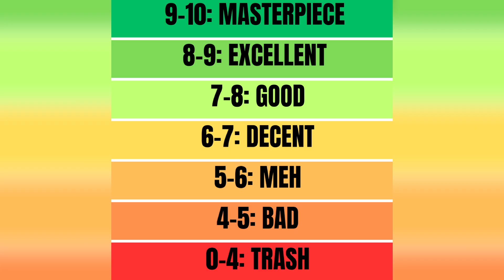DAREDEVIL Movie Review in Hindi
Let's do the Daredevil movie review in hindi starring Ben Affleck, Jennifer Garner, Colin Farrell, and Jon Favreau.